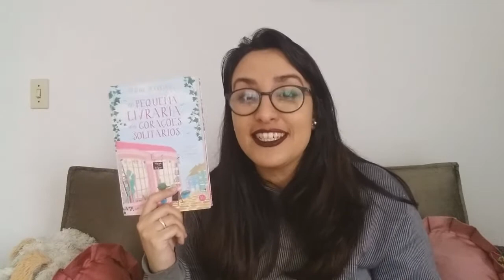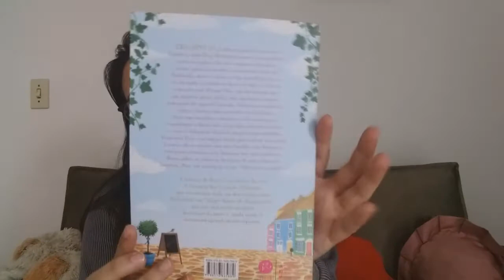RESENHA: A Pequena Livraria dos Corações Solitários | por Carol Sant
Hoje é dia de resenha e dessa vez venho falar sobre um chick-lit muito fofinho que li nos últimos dias, continue assistindo e confira!

Muitos beijos!

○ Livro Citado:
- A Pequena Livraria dos Corações Solitários

♡ COMPRE COM O LINK DO AMOR NA AMAZON (comprando com o link do canal, você nos ajuda com uma pequena comissão):